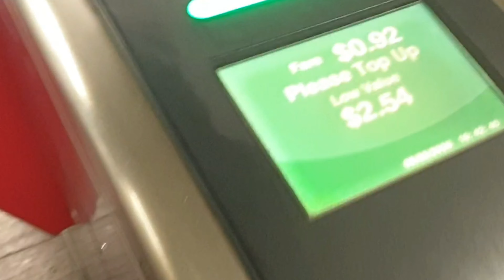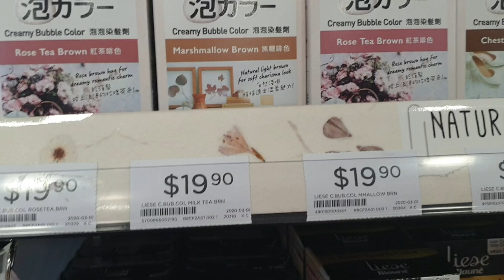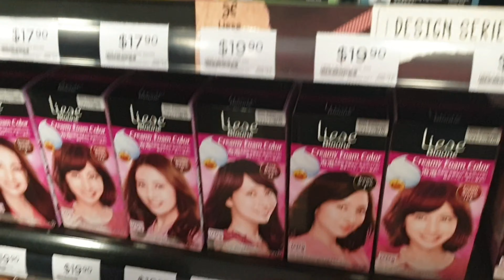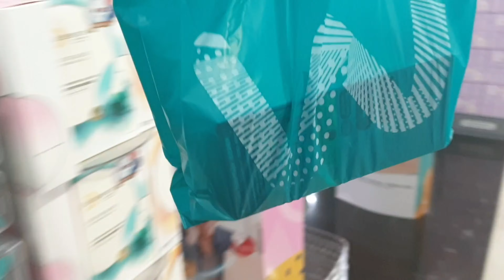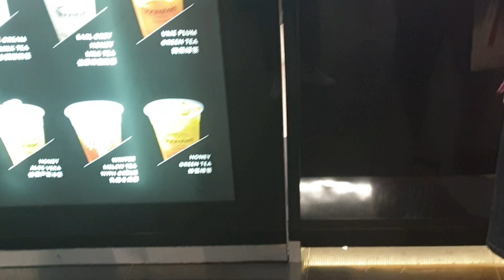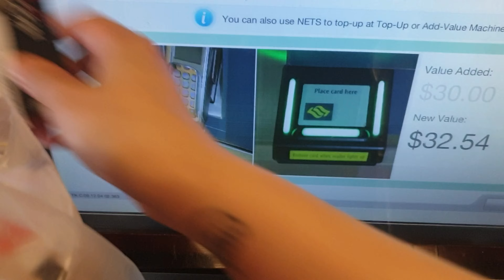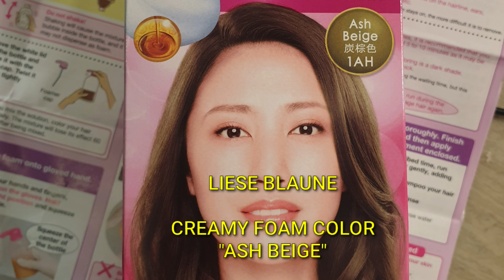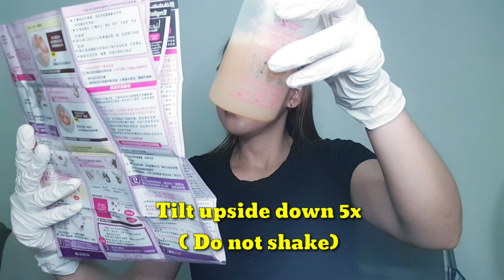DIY HAIR COLOR || HOW TO COLOR HAIR AT HOME || DYE HAIR AT HOME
Diy Hair color , How to color hair at home
diy hair color Dye hair at home
steps to color your hair alone at home
how to color your hair
at home hair color
at home hair dye
hair dye
hair color
hair coloring
how to colour your hair at home
hair colour
salon estilo